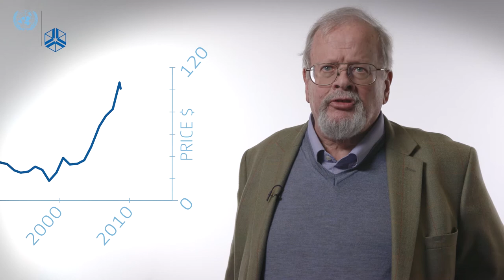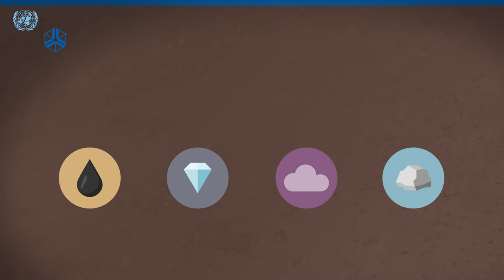Paul Stevens: What next after the Super Cycle? | Extractive industries and development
Paul Stevens, energy and development economist specialized in middle-east discusses the Super Cycle in the oil markets and the lessons that can be withdrawn in regard of the revenue investment policies.

By 2014, after a decade of oil market booming, the prices collapsed due to the oversupply in the market. The countries whose economies were relying mostly on the revenues from oil and gas started to experience significant political and social difficulties.

How can countries diversify their economies and reduce the dependency on oil and gas? What key investments are the most beneficial in the long term?

0:09 What is the Super Cycle?
1:00 Lessons from the Super Cycle
1:45 Investing revenues for the future